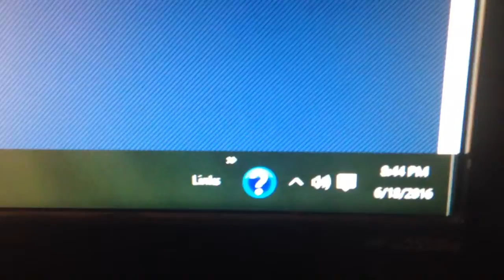More Proof of Buddy5ive72 Disputing For No Reason